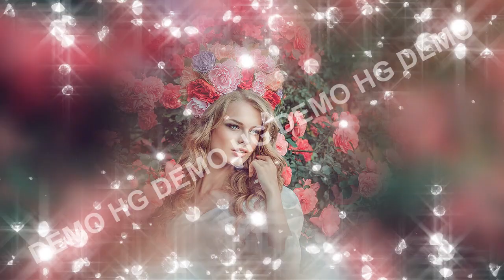OS_Oscars-1 (12 шт) Переходы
КУПИТЬ / ЗАКАЗАТЬ - Такое видео можно заказать,ТОЛЬКО, для себя.

OS_Oscars-1_001-012 (HG) (12 шт)
Переходы,Стили,Оскар,Стрелки,Кино,Фото,Для себя